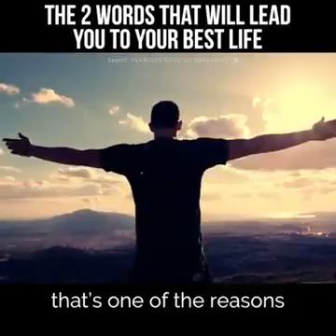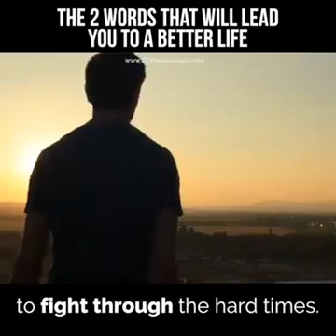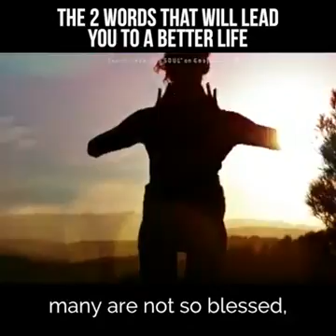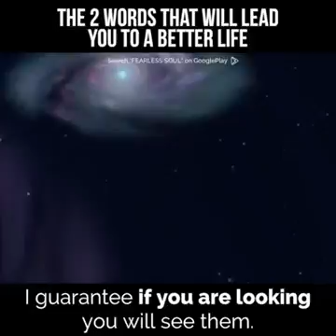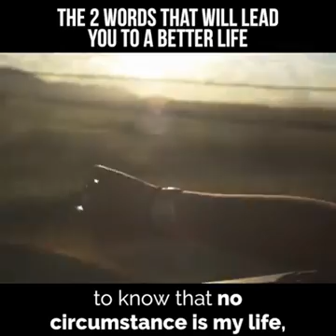ALTAR OF PRAYER WORLDWIDE INSPIRATIONAL VIDEO S(5)